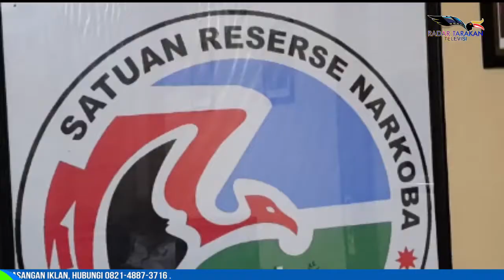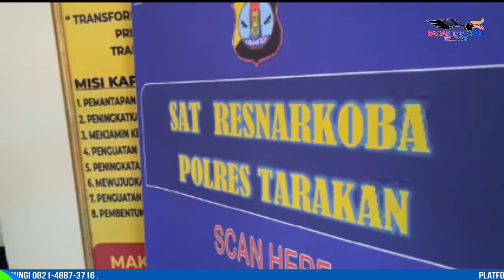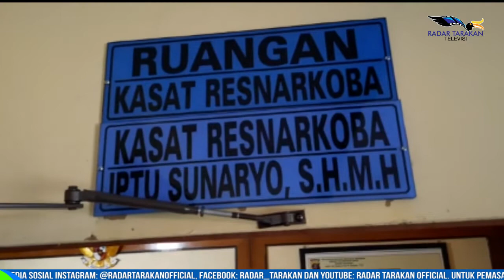NEKAT TRANSAKSI SABU DI PINGGIR JALAN, RD DICIDUK SATRESKOBA POLRES TARAKAN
DUA ORANG YANG DIDUGA MENGONSUMSI SEKALIGUS MENJUAL NARKOTIKA JENIS SABU DIRINGKUS SATRESNARKOBA POLRES TARAKAN PADA SENIN 30 AGUSTUS LALU. SALAH SATU PELAKU MERUPAKAN SEORANG WANITA YANG BERINISIAL AD, SEMENTARA SATU PELAKU LAINNYA PRIA BERINSIAL RD.  KEDUANYA DIAMANKAN DI LOKASI BERBEDA. AD DIAMANKAN DI SALAH SATU TEMPAT HIBURAN MALAM (THM) SEKITAR PUKUL 20.00 WITA. SEMENTARA RD DIAMANKAN LEBIH DULU DI JALAN PANGERAN DIPONEGORO, KELURAHAN SEBENGKOK, SEKITAR PUKUL 17.30 WITA.